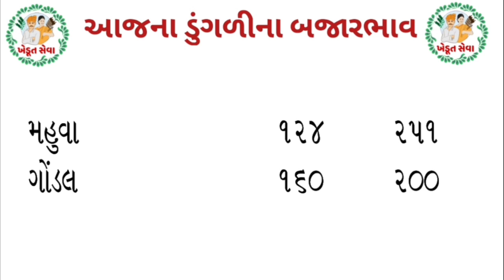આજના ડુંગળીના ભાવ | 02-05-2023| મહુવા/ભાવનગર/ગોંડલ/ ડુંગળીનાભાવ આજનાડુંગળીનાભાવ Commodity Rate